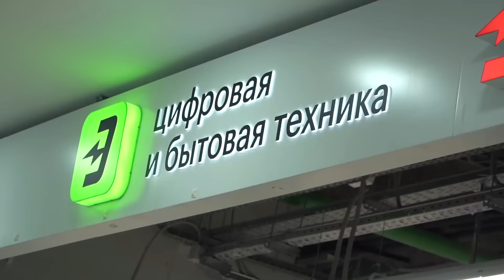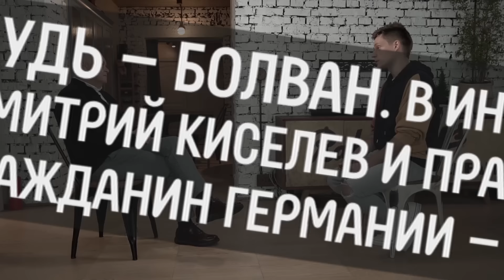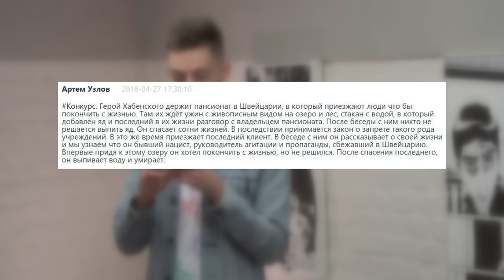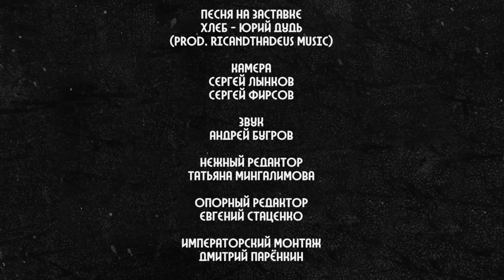Киселев - брат в США, племянник на войне, пенсия (Eng subs)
Дмитрий Киселев - ведущий программы Вести недели канала Россия 1

Репортаж из цикла Неизвестная Россия про поселок Горное (Курильские острова)